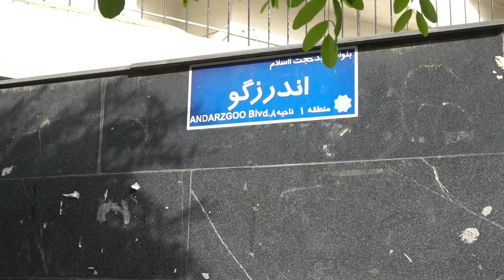Dr. Shakibaie new VIP Clinic in Tehran